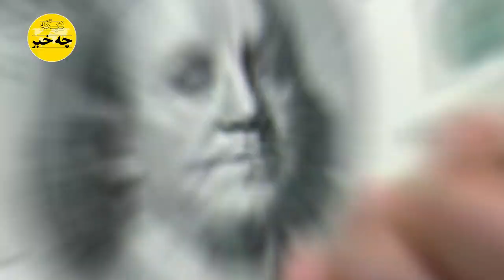فاجعه ای تاریخی از جاسوس سیا که معشوقه احمد خمینی بود بر ملا شد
راز مهم تاریخی از معشوقه احمد خمینی در پاریس
سازمان اطلاعات آمریکا بعد از ۴۴ سال این عکس را فاش کرد